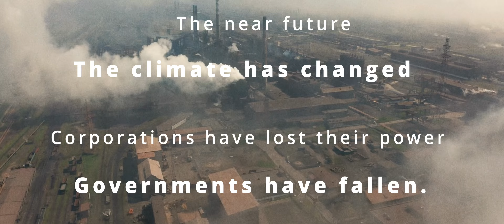Before We Disappear Trailer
Trailer for the upcoming adaptive film Before We Disappear.